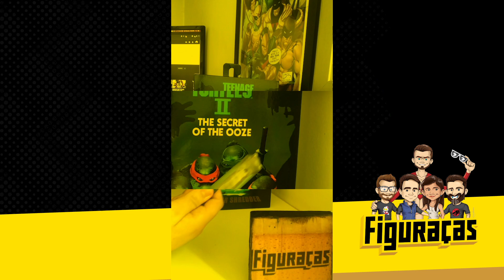REVIEW FULEIRAÇAS: Splinter (Super7)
Este é o REVIEW FULEIRAÇAS, (mais) um tipo de review onde abordamos métodos seguros, eficientes e diferentes de mostrar os bonecrinhos com grande ênfase na preservação das embalagens. Vale lembrar que o REVIEW FULEIRAÇAS é divulgado originalmente no Instagram (@figuracas), em formato vertical, e depois adaptado ao YouTube no formato horizontal.

Nesta edição apresentamos o Mestre Splinter da Super7, presentaço de aniversário antecipado dos amigos dos Figuraças.